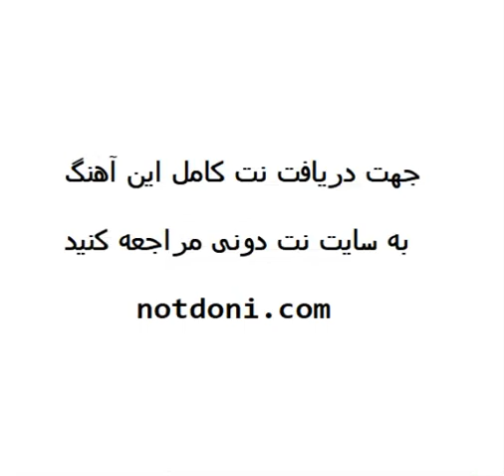نت گیتار به همراه آکورد و تبلچر آهنگ غروب از سیاوش قمیشی